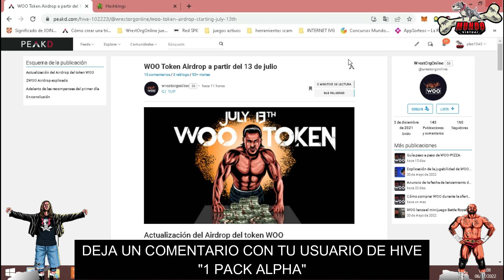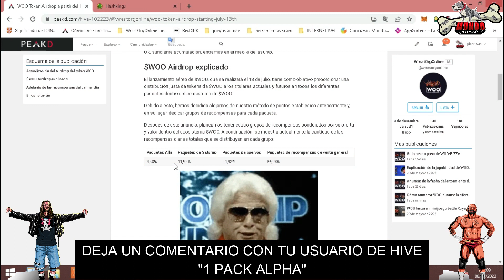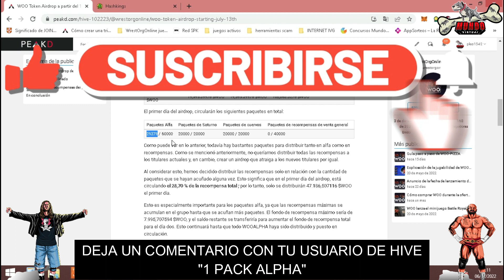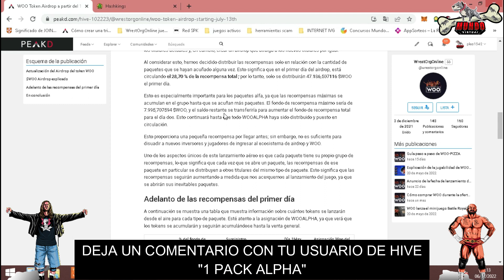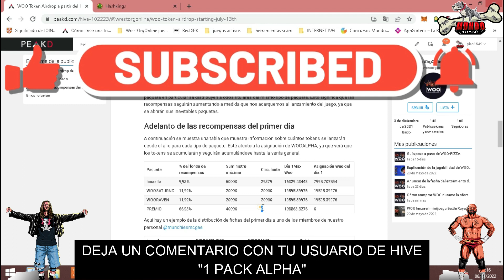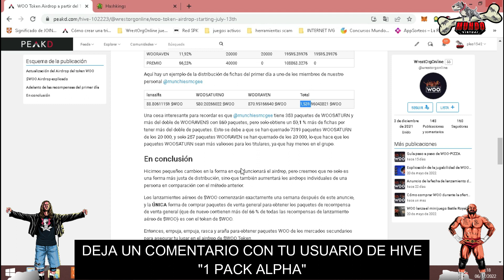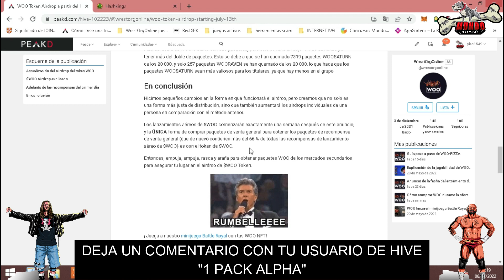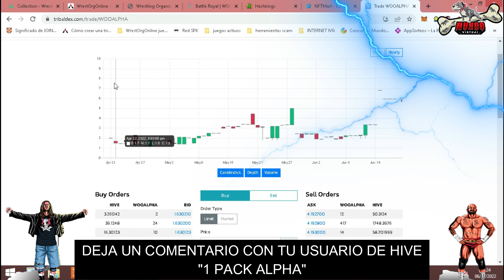"IMPORTANTE" AIRDROP DEL TOKEN WOO- JUEGO DE HIVE WRESTORGONLINE - SORTEO - GENERA INGRESOS - NFT -